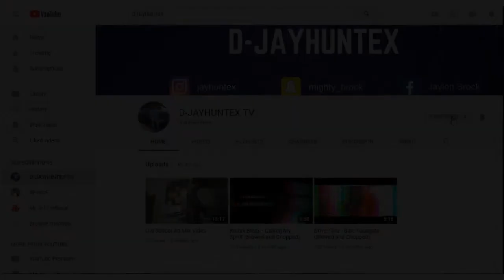Larry June ft Uncle Herm - From Uncle Herm, Pt. 4 (Slowed by D-JAYHUNTEX)